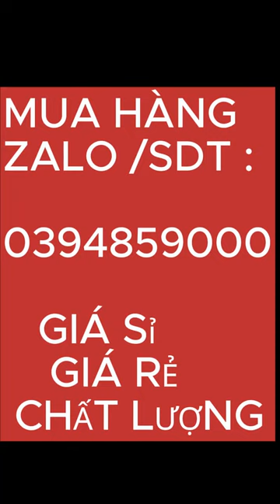Soundcard chuyên thu âm, livestream, karaoke online